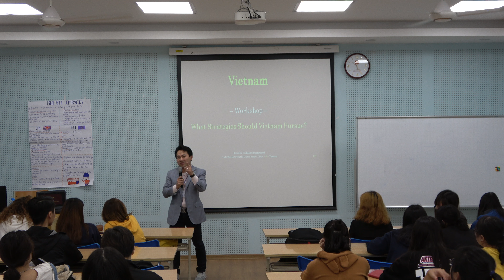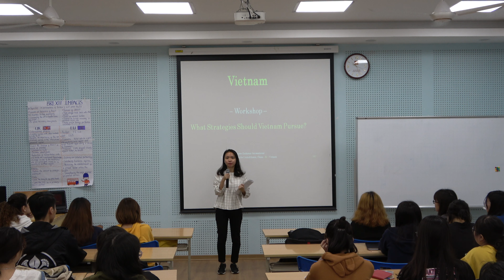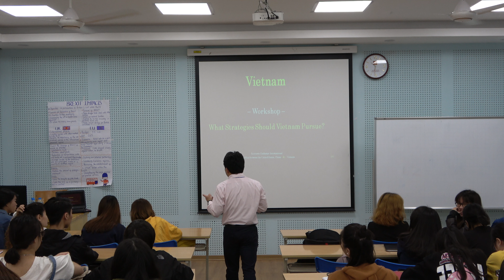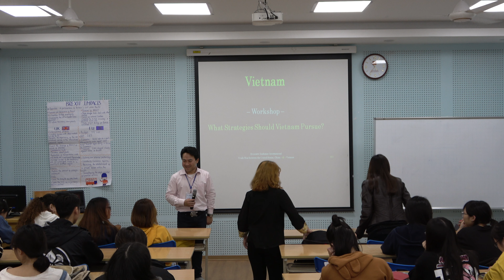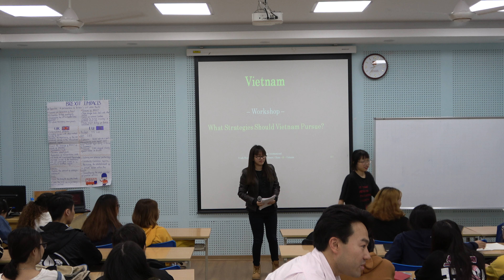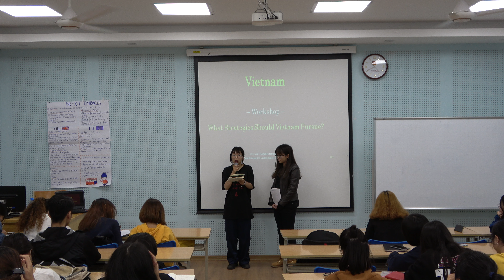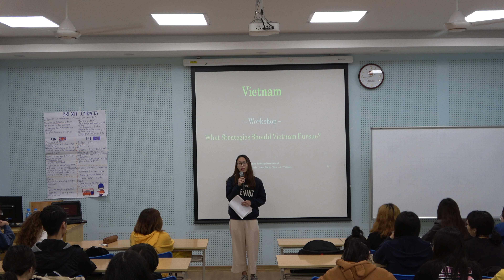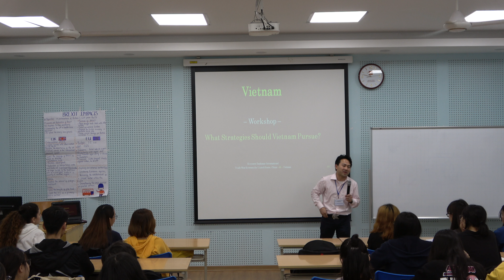Trade War Between United States, China & Vietnam - What Strategies Should Vietnam Pursue?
Resource Exchange International is a Colorado based nonprofit which believes in the power of empowering. "Building people to build nations" REI has been in Vietnam since 1992, sending over 1,400 professionals in over 600 trips in the fields of agriculture, health care, business, education and social service.

Class: First and Second Year English Department Students at Hanoi University
R.E.I. Week at Hanoi University

Lecture: "Trade War Between United States, China and Vietnam"

The lecture an adaption of two financial essays that I had previously published on the Trade War:

Part I. Make America Great Again

Part II. What Does China Want? Tian Xia.

Workshop: "What Strategies Should Vietnam Pursue?"
The students had no advance exposure to this data. They were given 10 minutes to prepare a brief presentation, based on their personal knowledge and research. They gave me confidence that our young leaders will work together to solve our greatest challenges.

Video captured using Sony 4K Handycam
Made by Bear